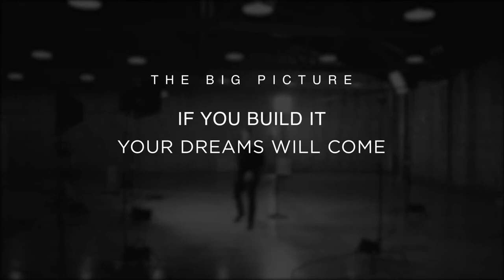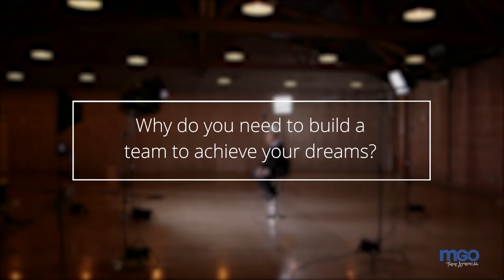Building a Strong Foundation for Wealth with Louis Barajas - The Future Game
MGO Private Wealth Partner Louis Barajas provides perspective on what young athletes should be thinking about to build a stable foundation for lasting wealth.